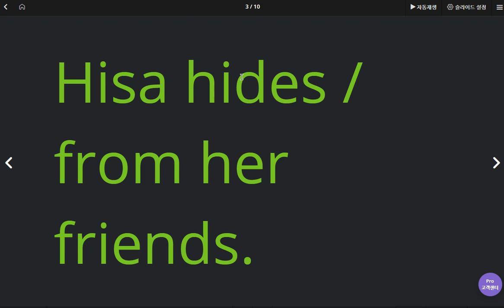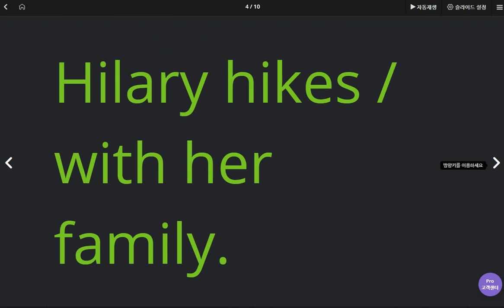권성모 2020 05 22 2